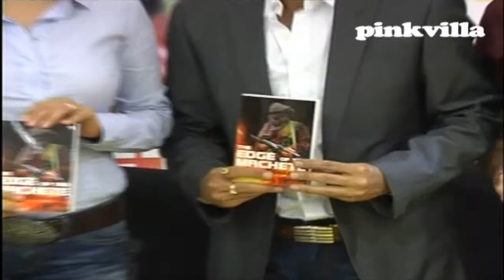Manoj Bajpai & Gul Panag unveil The Edge of Machete book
Manoj Bajpai & Gul Panag unveil The Edge of Machete book. This book is authored by journalist-novelist Abhisar Sharma.